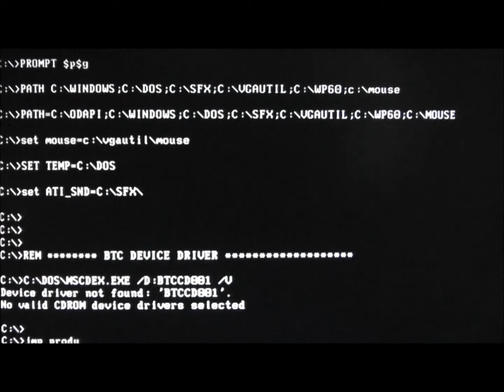Black ops 2 zombies Packin A Punchin Episode#46 Prison Knife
this knife was also in black ops 1 in vacuda at the start u get a prison knife and does the same damage